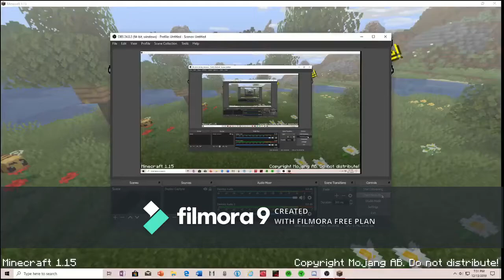Minecraft Survivial Part 3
I hope you enjoy awsome people:)
Sorry these videos are not with the Minecraft music, I am working on it.